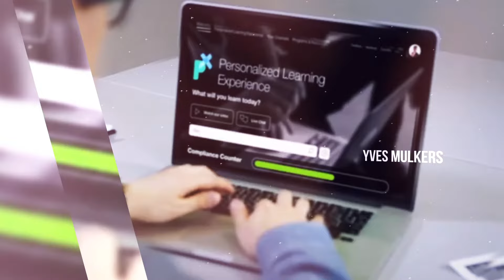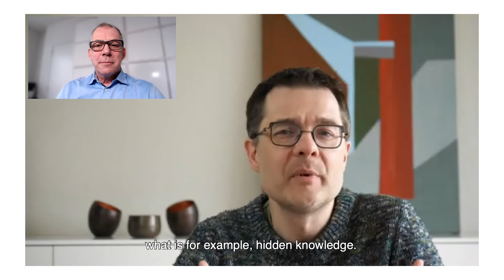Next Gen AI, what can we expect?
What's up next for Artificial Intelligence. We made good progress on narrow AI, very good at specific tasks like object recognition and speech to text.
On the other hand, we are still far off from General AI. Various challenges still exist in transparency of the outcomes of AI, trust by the ones using the algorithms and the shortage in skills. AI will play an important role to overcome these shortages.

Yves Mulkers is a Data strategist, specialised in Data Integration. He has a wide focus and domain expertise on All Things Data . His skillset ranges from the Bits and Bytes up to the strategic level on how to be competitive with Data and how to optimise business processes.

► OUR COMPANY:

7wData is a data management firm that was born out of a passion and respect for technology. We offer software and hardware product-based businesses unique solutions surrounding disruptive data management technologies. The experience of founder Yves Mulkers allows us to deliver especially exceptional service in BigData, Cloud, sustainability, and more.

When you work with us, our firm provides exposure and visibility to niche omnichannel audiences and creates company-specific content to better market your brand. All numbers and information is provided so that you know how to best allocate your budget. We pride ourselves on honesty, transparency, and commitment to personal growth.